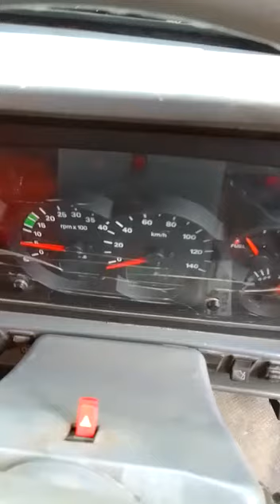TATA LPT1109 4X2CargoTruck 2017